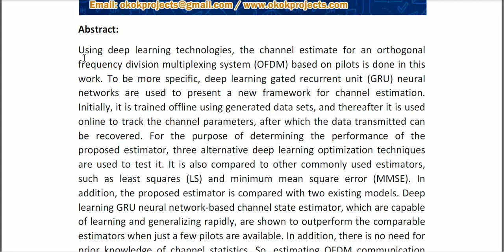Deep Learning Gated Recurrent Neural Network Based Channel State Estimator for OFDM Wireless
IEEE PROJECTS 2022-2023 TITLE LIST

Support Including Packages
* Complete Source Code
* Complete Documentation
* Complete Presentation Slides
* Flow Diagram
* Database File
* Screenshots
* Execution Procedure
* Readme File
* Video Tutorials
* Supporting Softwares
Support Specialization
* 24/7 Support
* Ticketing System
* Voice Conference
* Video On Demand
* Remote Connectivity
* Document Customization